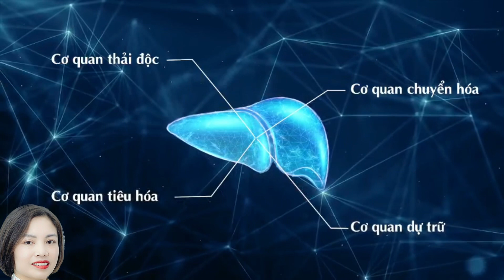ngày 24 tháng 7, 2023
GAN- VỆ BINH SỨC KHỎE
🌹Gan là một trong những cơ quan quan trọng của cơ thể, đóng vai trò quan trọng trong quá trình trao đổi chất và lọc các độc tố ra khỏi cơ thể.
💪Việc bảo vệ gan là rất quan trọng để duy trì sức khỏe tổng thể và giúp cơ thể hoạt động tốt hơn.